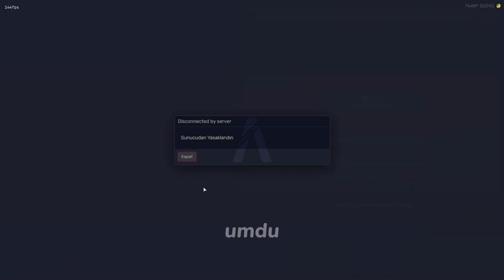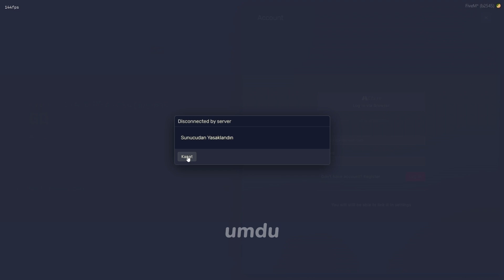Ökkeş Kor - En Çok İzlenen Klipler #1 | Expol